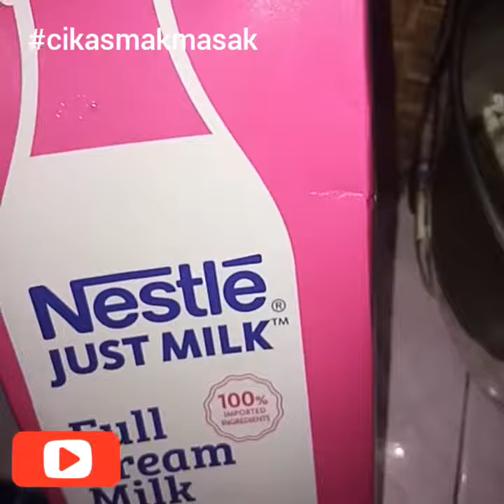Burn Cheesecake air fryer viral.. Less sugar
Bahan2
125gm cream cheese
 60ml susu full cream
1sk esen vanila
2bji telur
2sb jus lemon
2sb Tepung kek
1sb gula kastor blh tmbah klu nk manis
1sb susu pekat